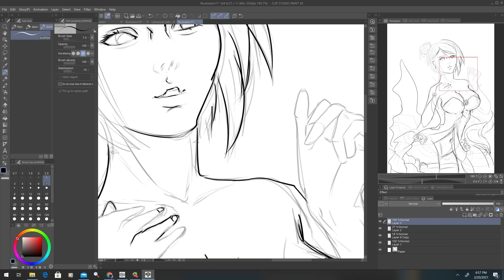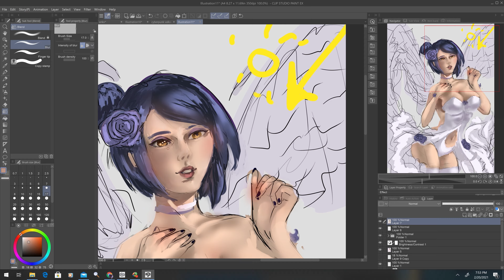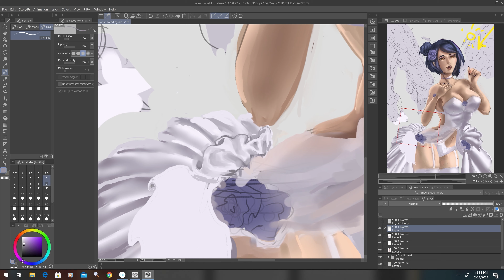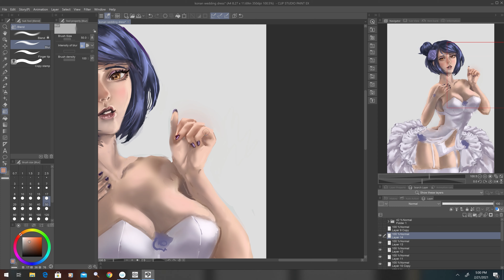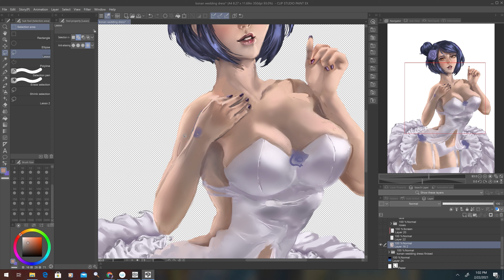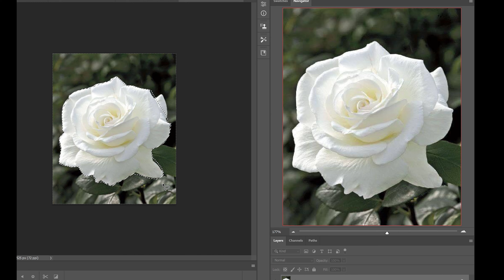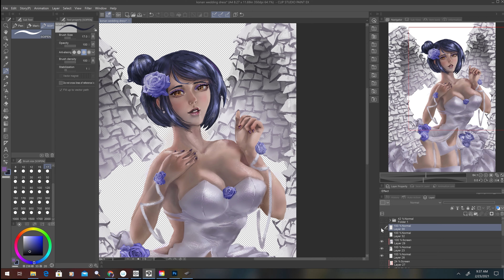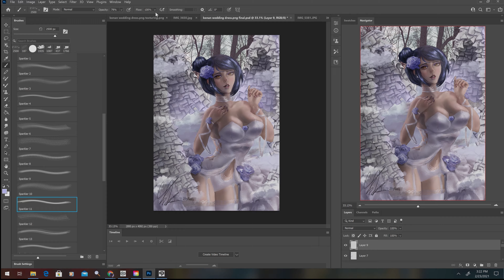【Konan of the Akasuki - NARUTO - SPEEDPAINT process video】（・Venomfreak2)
Ｈｉｙａ░ｅｖｅｒｙｏｎｅ░Ｉ’ｍ░ｂａｃｋ！！！！　（アャヶひ）

I decided to draw Konan of the Akatsuki or in other words Pain/Nagato's Waifu! from Naruto for her birthday, but it's 6 days too late, so it's just for your viewing pleasure.

Materials:
Photoshop
ClipStudioPaint
Premiere Rush

Time:
15+ hours (For the digital painting only)
6+ hrs (Animating)

Ｆｏｌｌｏｗ░ｍｅ░ｏｎ Ｍｙ░Ｓｏｃｉａｌ░ｔｏ░ｓｅｅ░ｅｘｃｌｕｓｉｖｅ░ｃｏｎｔｅｔ！！！　（ュよ加真ヒソ）